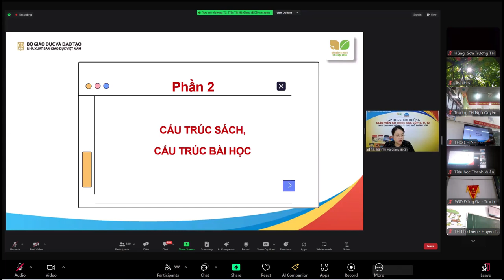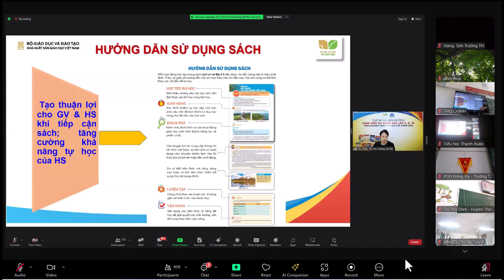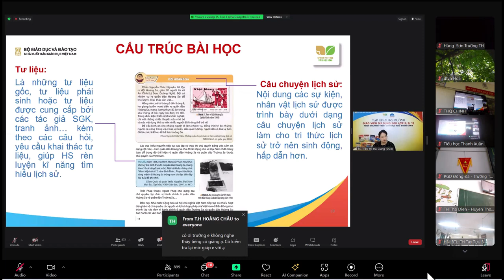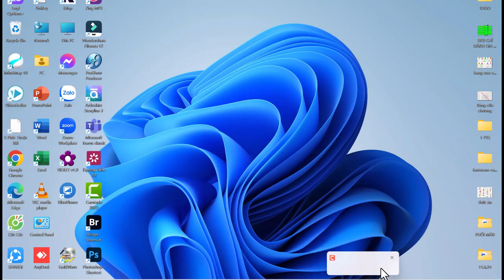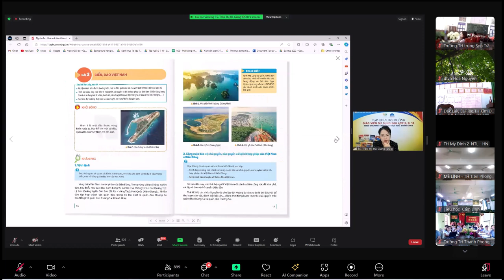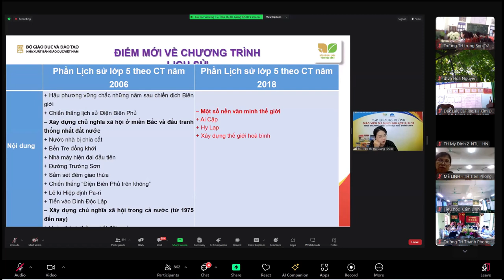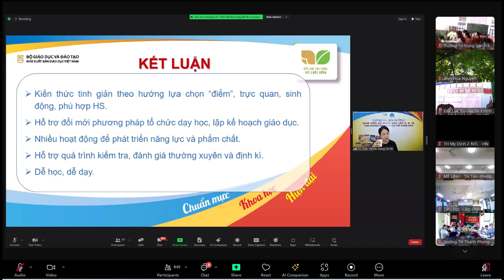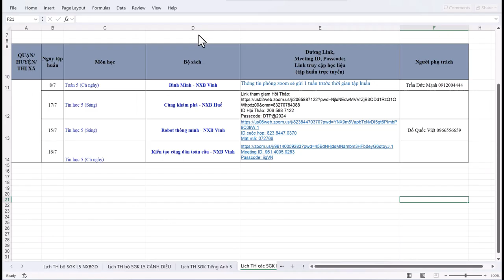Tập huấn Lịch sử và Địa lí 5 - SGK KNTT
💥☘🍀🌼🌻Video dành cho:
  ☘️Thầy cô giáo muốn tìm hiểu về sách giáo khoa Lịch sử và Địa lí 5  - Bộ sách KNTT